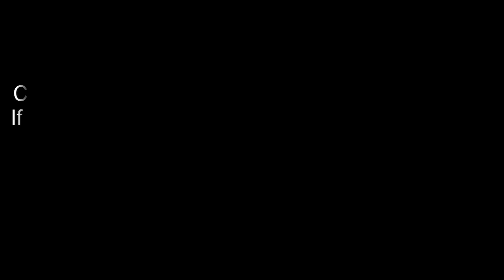Episode 93 | Saude Dilaan De | Punjabi Web Series | A story on 1947 partition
Punjabi web series based around the 1947 partition of India. After partition and the devastation, people from all faiths once friends became the enemy. See how love and hatred has effected everyone thinking and way of life.